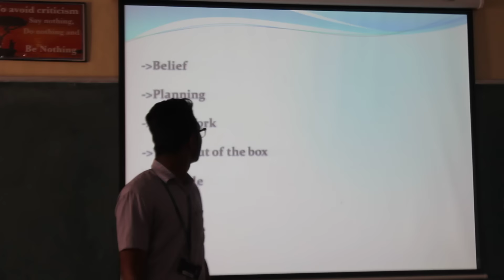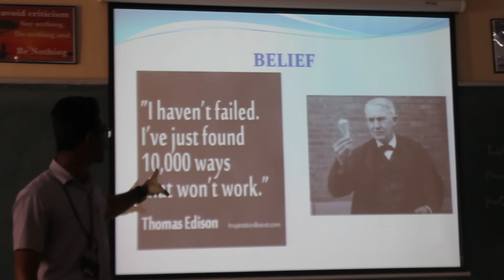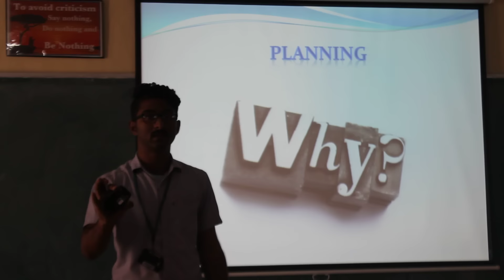I EEE B 2016 17 PPT BY DINESH VARMA @ELCS LAB LENDI